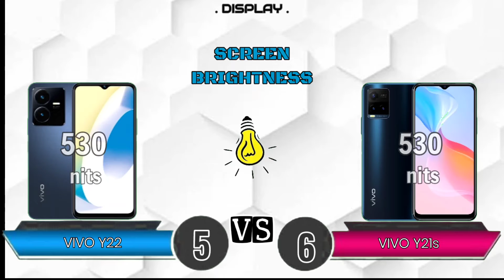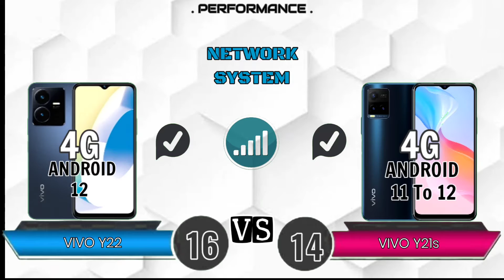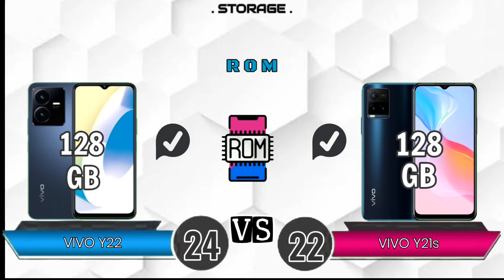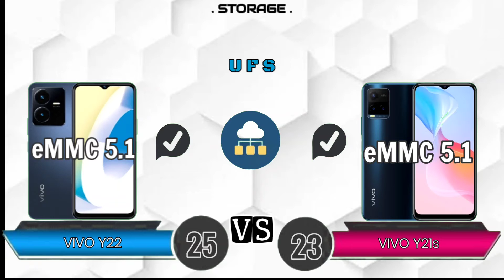Apa Bedanya ?? Vivo Y22 VS Vivo Y21s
Vivo Y22

🗓Released, 2022 September
📱Thikness 8,4 mm
⚖️Weight 190g
📸Camera 8 MP (Front)
📸Main Camera 50+2MP
🔌Fast Charge 18Watt
💦 Water Resistance IPX5 ( Dust ) IPX4 ( Water )

Vivo y21s

🗓Released, 2021 September
📱Thikness 8 mm
⚖️Weight 182g
⚙️ Platform Android 11 to 12